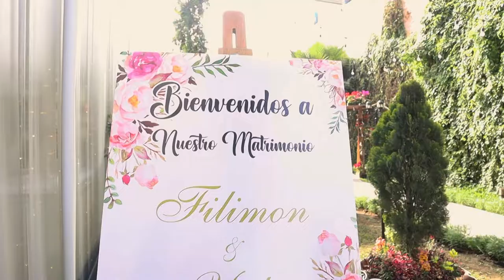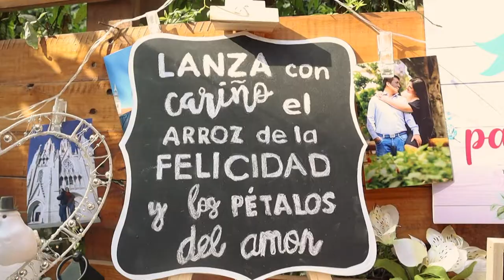Boda Religiosa || Filimon & Yuly (23.07.2022) || Local Eventos Hermosa || Villa El Salvador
Toda buenas decisión siempre será acompañada con ayuda del cielo.